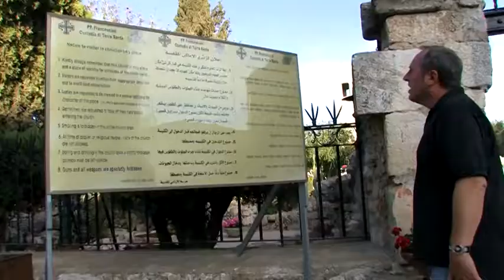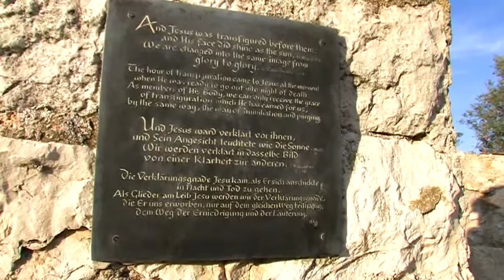Mit Roland Werner auf den Spuren von Jesus: 5. Berg der Verklärung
Unterwegs auf den Spuren von Jesus. Roland besucht besondere Orte im Heiligen Land und erklärt ihre Bedeutung: Historisch, geistlich, persönlich. Diesmal: Berg der Verklärung